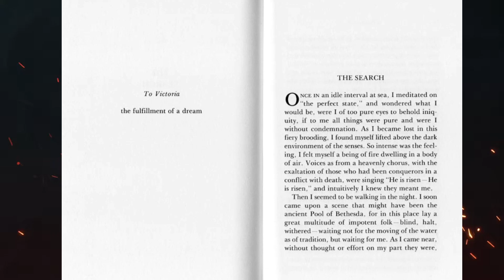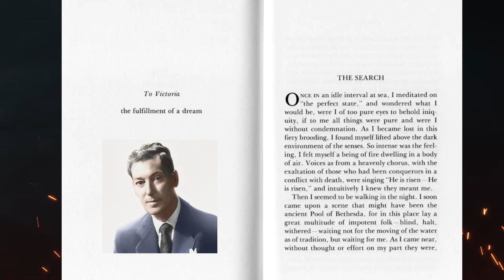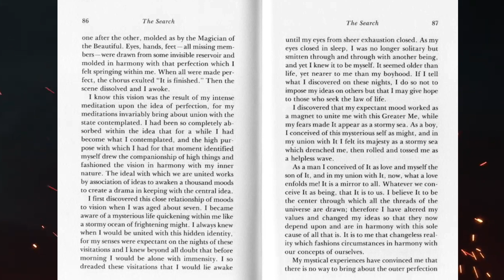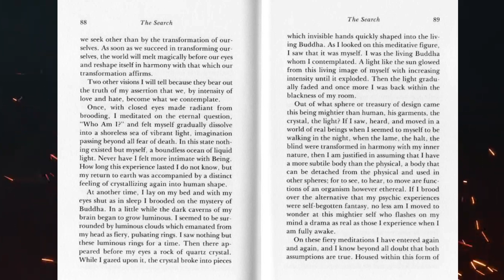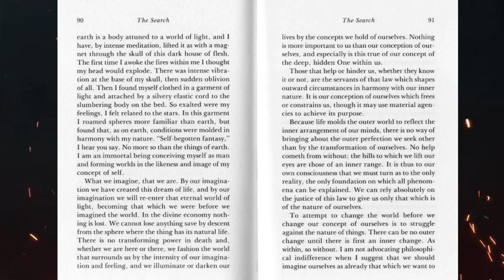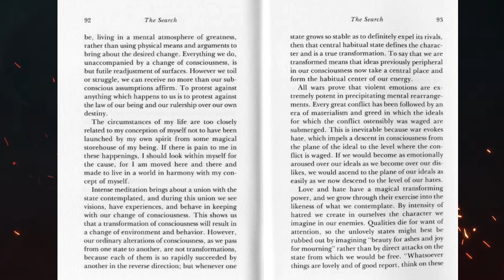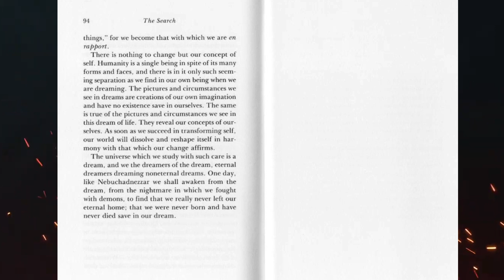The Search (1946) by Neville Goddard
An original production available only on YouTube.

Book Introduction:
"The Search" by Neville Goddard, published in 1946, is a profound exploration of the human search for meaning, purpose, and self-discovery. It delves into the concept of God as the ultimate source of all creation and emphasizes the importance of aligning one's thoughts and beliefs with their desired reality to manifest positive change and fulfillment in life.

If you're looking for a inspirational audiobook that will lift your spirits, then check out this audiobook by Neville Goddard! This book is perfect for anyone looking to find meaning and purpose in life, and to discover the power of imagination and self-love.

Credits:
Text - Neville Goddard
Audio Narration - Joshua Graham

This recording is a production of Shinjitsu for the purpose of research and study.